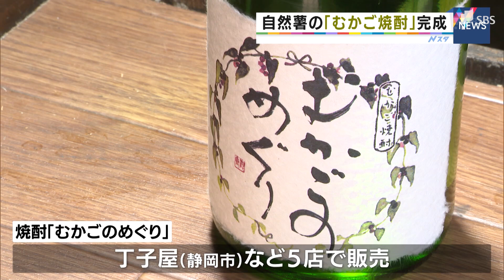自然薯の「むかご焼酎」完成（静岡県）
自然薯のツルの葉の付け根にできる「むかご」を使って焼酎が作られました。

　日本酒・杉錦が看板の藤枝市の杉井酒造です。新しく作られたむかごの焼酎が瓶詰めされました。原料のむかごは2019年の秋に収穫されました。大きなむかごは料理店で炊き込みご飯などに使われます。しかし、小さなむかごは捨てられてきました。
‹なかじま自然薯園　中嶋雄一さん›「使いようが無かったものが酒の形で商品になるのがありがたい」
　でんぷんを含んでいるので、発酵させると焼酎を作ることができます。
‹杉井酒造　杉井均乃介社長›「口に含むと自然薯由来のフレーバーがほのかに感じられる」
　焼酎を作ったあと、むかごの酒かすは自然薯畑のたい肥になります。静岡市の山あい「オクシズ」で陶芸をしている杉村さんがむかごの酒かすに木くず、オカラやヌカなどを加え、発酵させてたい肥を作りました。
‹創心窯　杉村参郎さん›「一番大切なのは循環。廃棄物を活用し、たい肥を作る。捨てられているものを活用する」
‹丁子屋１４代目　柴山広行さん›「自然薯、とろろを中心とした人のつながりが僕らの強み。大事にしたい」
　焼酎は「むかごのめぐり」という名前で6月16日から丁子屋など5つの店で売られています。